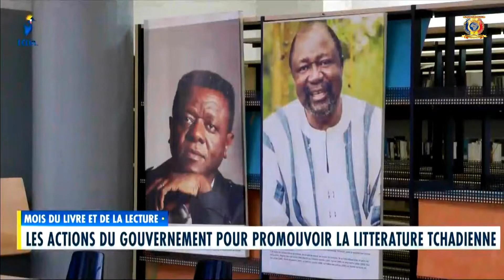MOIS DU LIVRE ET DE LA LECTURE - Actions du Gouvernement pour promouvoir la littérature Tchadienne